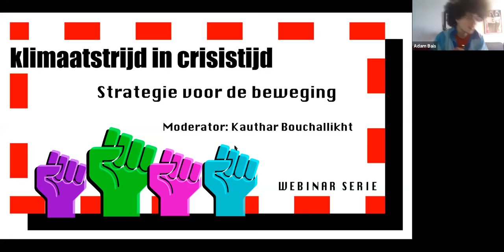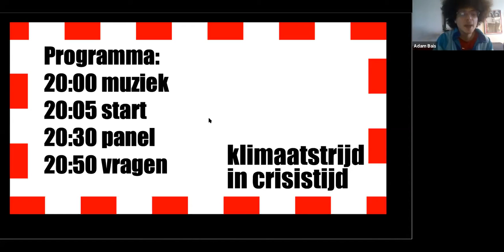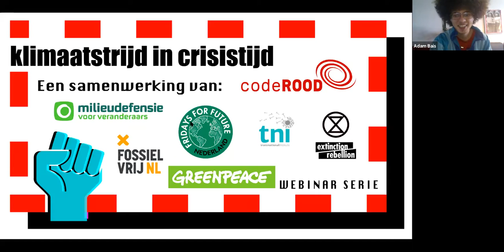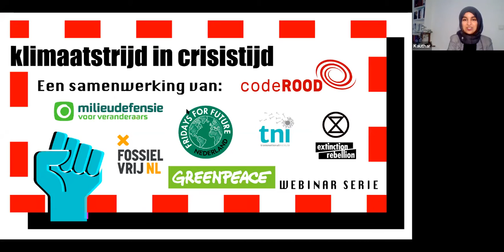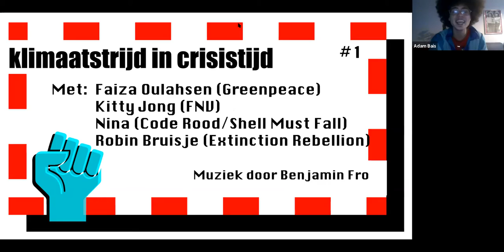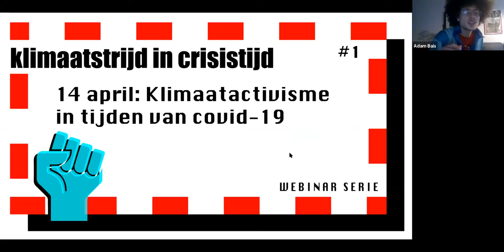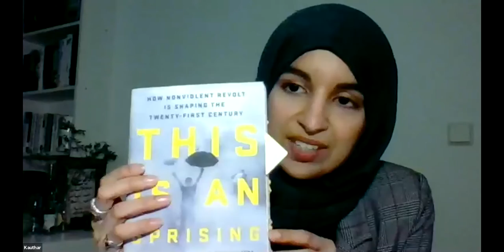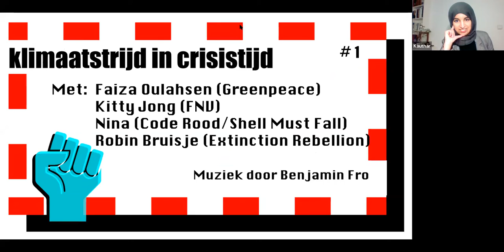Klimaatactivisme in tijden van Covid-19 (Klimaatstrijd in Crisistijd #1)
Het afgelopen jaar was een historisch jaar voor de klimaatbeweging; de demonstraties waren nog nooit zo groot en, ondanks dat beleid tot dusver uitbleef, kon niemand meer om de groeiende klimaatbeweging heen. Maar nu zet de corona-pandemie een streep door al onze geplande protesten en lijkt het erop dat onze eisen voor een rechtvaardige transitie weer onderaan de lijst zullen belanden.

In dit panel gaan we in gesprek met activisten van verschillende groepen uit de Nederlandse klimaatbeweging. Wat zijn de strategische uitdagingen waar deze groepen nu voor staan en hoe gaan ze hier mee om? Wat zijn de kansen en risico's voor de beweging als geheel, nu we geen massaprotesten en bijeenkomsten meer kunnen organiseren?

Ook in internationaal perspectief is er een grote kloof tussen de massale protesten en het klimaatbeleid. De coronacrisis wordt nu overal aangegrepen om de klimaatcrisis verder te negeren, maar tegelijk worden ook nieuwe campagnes en nieuwe vormen van strijd ontwikkeld. Wat zijn de hoopgevende internationale voorbeelden van verzet, klimaateisen of beleid waar we hier ook iets mee zouden moeten?

Sprekers: Faiza Oulahsen (Greenpeace Nederland campagneleider Klimaat en Energie), Kitty Jong (vicevoorzitter FNV Vakbond), Nina (Code Rood / Shell Must Fall), Robin Bruisje (Extinction Rebellion NL). Moderator: Kauthar Bouchallikht (freelance journalist, moderator, coördinator en campaigner).

Muziek: Benjamin Fro